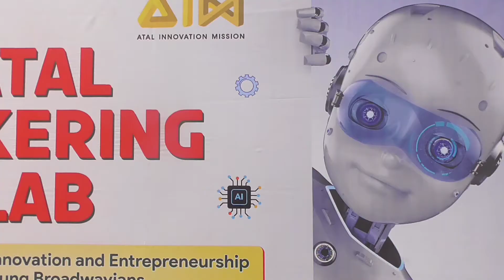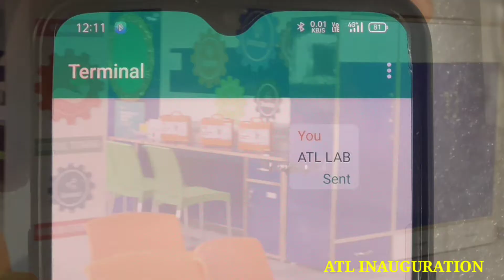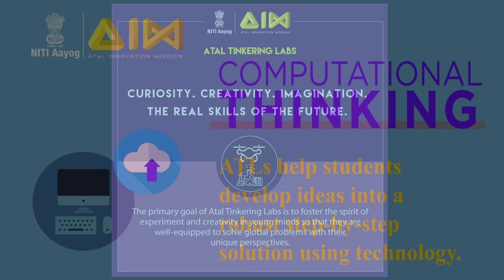ATAL TINKERING LAB (Broadway Public School)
ATL INAUGURATION

Adding one more feather to the cap and catering to the needs of 21st century learners, BROADWAY PUBLIC SCHOOL, MANAL has Inaugurated and dedicated ATL (Atal Tinkering Lab) on January 12, 2022. Atal Tinkering Lab is basically a dedicated workspace where young minds can give shape to their ideas while working on 3D printers, Robotics, Electrical and electronics tools, Internet of things and sensors etcetera. The objective of this lab is to foster CURIOSITY, CREATIVITY, IMAGINATION in young minds and to inculcate skills such as design mind set, computational thinking, adaptive learning, physical computing, rapid calculations in order to promote the culture of INNOVATION and ENTREPRENEURSHIP among young broadwayians.